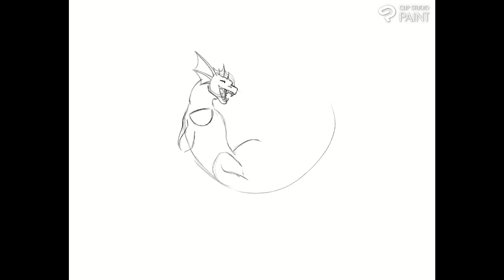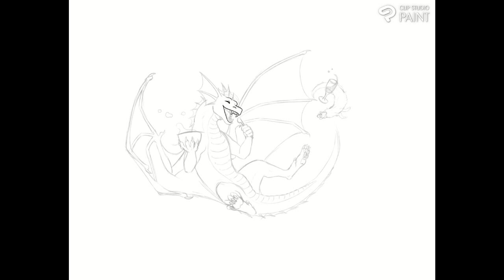Timelapse - Girl Dinner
Birthday gift to myself! a lil doodle

story behind the soup is every year my mom makes me my favorite food, gumbo!